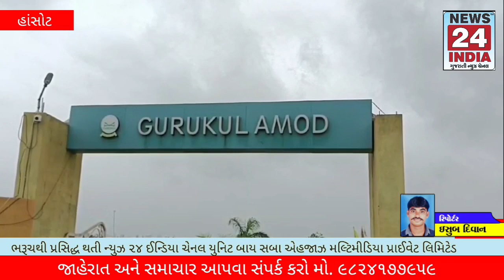હાંસોટ: તાલુકા કક્ષાનો "યુવા ઉત્સવ" ગુરુકુળ આમોદ શાળા ખાતે યોજાયો